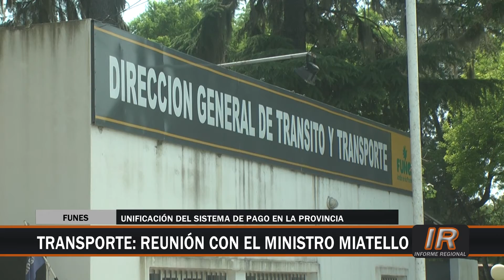Reunión para mejorar y ampliar el transporte funense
El secretario municipal Marcelo Farré mantuvo una reunión con el ministro Osvaldo Miatello para mejorar y ampliar el transporte de pasajeros en Funes.